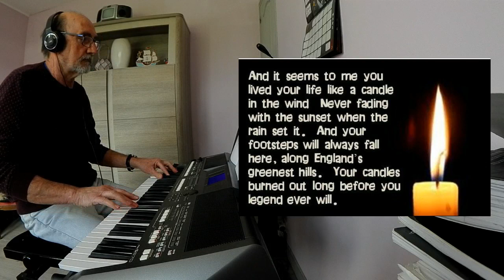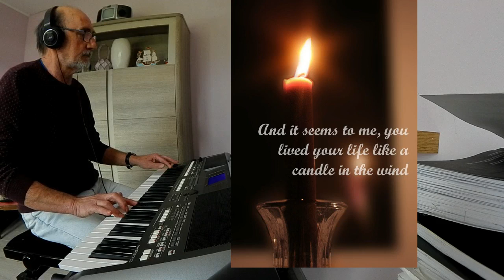Candle in the wind COVER Keyboard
Candle in the wind  -  Elton John  -  1973
 bougie  dans le vent

YAMAHA psr-s670
Style: Piano Ballad
Voices : Concert Grand Piano + Str /  Hah Choir + Str / Ballad Tenor Sax + Str  / OctSttrings+ Flute + Concert Grand Piano